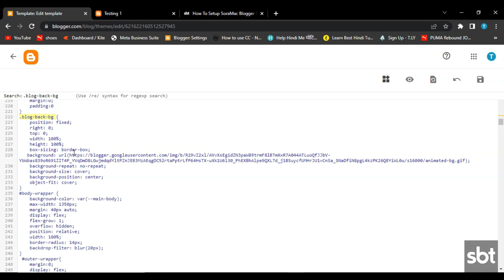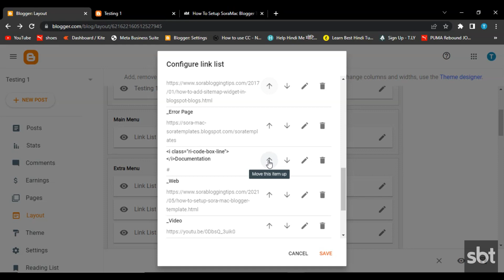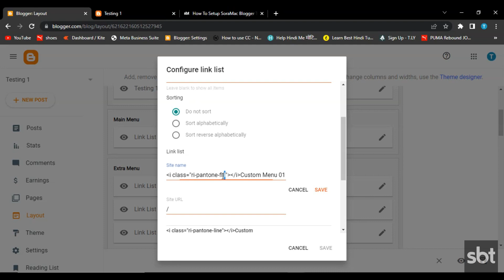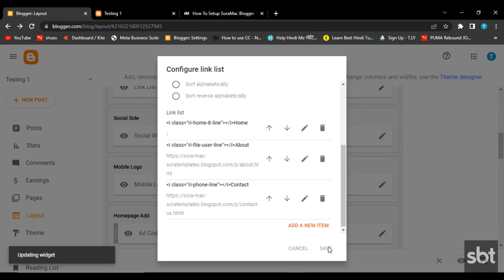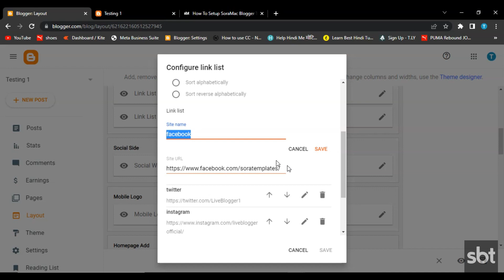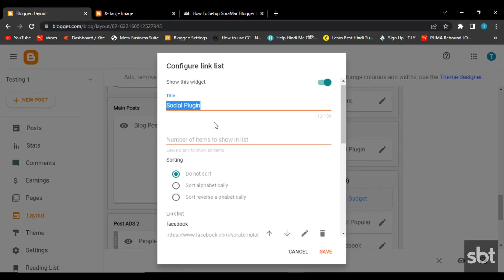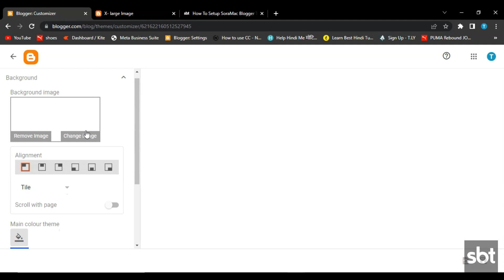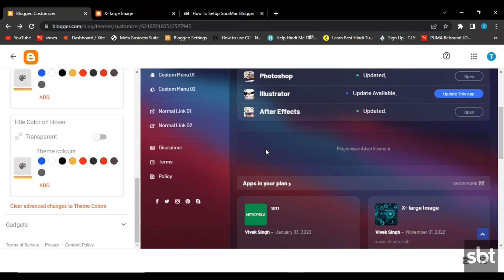How To SetUp SoraMac Blogger Template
SoraMac is the perfect choice for any blog owner looking to give their website a professional and modern look. Its clean design, along with its powerful features, makes it one of the best blogging templates available.